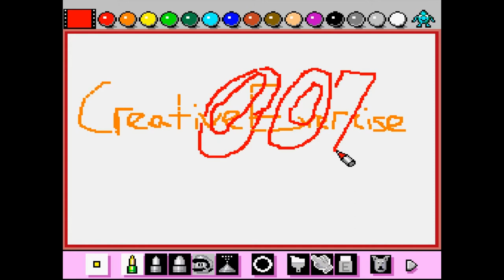GoldenEye 007 - Main Theme (Alternate File)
Composer: Grant Kirkhope
Platform: N64

Please read the information above.